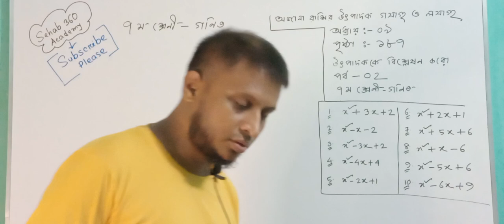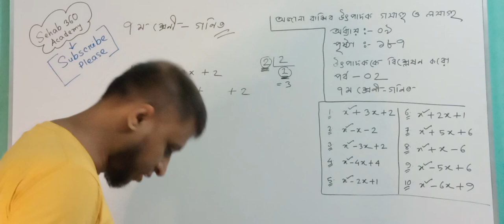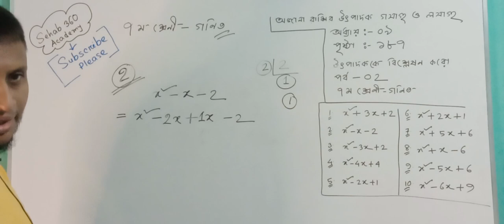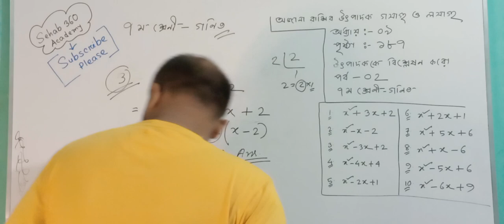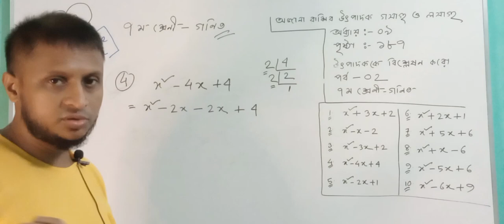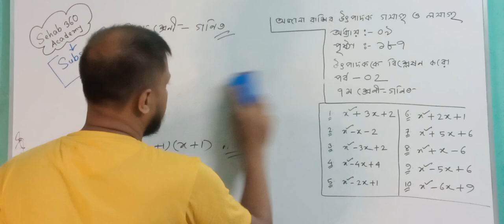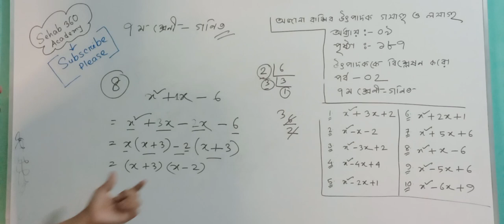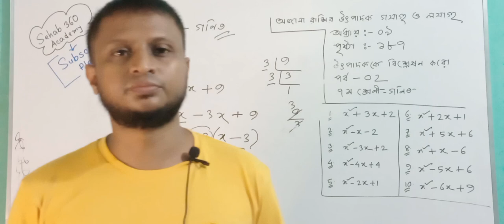Class 7 Math || Chapter 9 || Page 187 || Part 02 || ৭ম শ্রেণির গণিত || উৎপাদকে বিশ্লেষণ কর